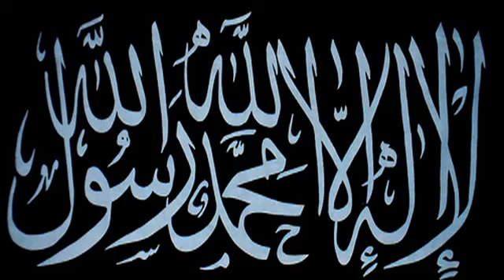Zayd (Al-Shaheed) ibn Ali ibn Al-Hussein (Part 7)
Zayd ibn Ali was the grandson of Hussein ibn Ali, the grandson of Prophet Muhammad (peace be upon him). Zayd was born in Medinah in 695. He is the son of Ali ibn Al-Hussein (Zainul Abideen).

Zayd ibn Ali soon became one of the foremost scholars of the Alawi family. He narrated hadiths from all of his relatives including his elder brother, Muhammad Al-Baqir. Zayd expanded his knowledge by travelling to other major centers of learning in Iraq, Kufah, Basrah and Wasit, where he sat and exchanged views with his contemporaries like Abu Haneefah and Sufyan Al-Thawri.

The Umayyad caliph, Hisham ibn Abdul-Malik (reign 724-743 CE) never missed an opportunity to degrade and humiliate the Alawi family and Zayd ibn Ali was often singled out for abuse. He was not allowed to leave the city of Madinah without the permission of its governor and his requests for permission were often turned down repeatedly. Eventually, Zayd became the first of Ali's descendants to try to wrest the caliphate from the Umayyads after the catastrophe at Karbala. He travelled secretly to Kufah where he was joined by the Shi'ites of Iraq, Was and other places, and made preparation to do battle with the Umayyads. A number of his relatives warned him against depending on the Kufans, as it was their betrayal of Imam Hussein which led to his unnatural death, but he did not heed their warnings. Before his preparations were complete, disputes arose among his new followers when they found out that he did not consider the first caliphs, Abu Bakr and Umar, to be apostates who stole the caliphate from his grandfather. The majority of his followers broke away from him and declared his nephew, Ja'far as-Sadiq, to be the Imam of the time instead of Zayd. Hisham's army took advantage of the confusion and made a surprise attack on Kufah. Only a little more than four hundred followers rallied to Imam Zayd's side and he was killed during the fighting which ensued.

"A group of their leaders assembled in his (Zayd's presence) and said: "May God have mercy on you! What do you have to say on the matter of Abu Bakr and Umar?" Zayd said, "I have not heard anyone in my family renouncing them both nor saying anything but good about them...when they were entrusted with government they behaved justly with the people and acted according to the Qur'an and the Sunnah."

Although he fought bravely, Zayd was killed in battle on the 2nd of Safar in 120 or 122 A.H. (740 A.D.) at the age of forty-two by Yusuf ibn 'Amr ath-Thaqafi (the Umayyad governor). His son, Yahya, took his body from the field and buried him away from the city near the river bank, causing the water to flow over it. However, the grave was discovered and, under Yusuf's orders, the body was exhumed, Zayd's head was cut off and sent to Hisham in Syria. In the month of Safar, 121 A.H., Hisham had the sacred body of this descendant of the Prophet (peace be upon him) placed on the gallows entirely naked. For four years the sacred body remained on the gallows. Thereafter, when Walid Ibn Yazid ibn Abd al-Malik ibn Marwan became caliph in 126 A.H., he ordered that the skeleton be taken down from the gallows, burnt, and the ashes scattered to the wind.

The Prophet Muhammad (peace be upon him) once looked at Zayd ibn Haritha, cried, and said: "The martyr in the sake of Allah, The crucified of my people, The oppressed from my progeny, his name is thus." Then the Prophet (peace be upon him) pointed at Zayd ibn Haritha and said: "Come closer to me, your name became more dear to me because it is the same as my dear child (Zayd)."

The brother of Zayd ibn Ali, Muhammad Al-Baqir narrated: "The Holy Prophet (peace be upon him) put his sacred hand on Hussein ibn Ali's back and said: "O Hussein, it will not be long until a man will be born among your descendants. He will be called Zayd; he will be killed as a martyr. On the day of resurrection, he and his companions will enter heaven, setting their feet on the necks of the people."

Abu Hanifah once said about Imam Zayd, "I met with Zayd and I never saw in his generation a person more knowledgeable, as quick a thinker, or more eloquent than he was."

Imam Abu Hanifa, founder of the largest school of Sunni jurisprudence, gave financial support to Zayd's revolt and called on others to join Zayd's rebellion.

Sufyan al-Thawri respected Imam Zayd's knowledge and character, saying "Zayd took the place of Imam Al-Hussein. He was the most versed human concerning Allah's holy book. I affirm: women have not given birth to the likes of Zayd..."